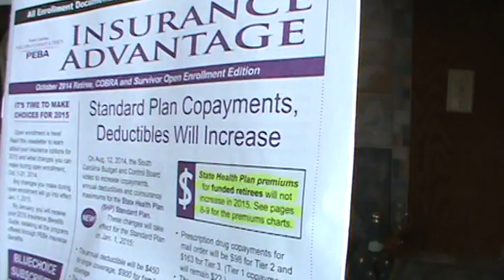Obamacare And Medicare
High premiums for families.